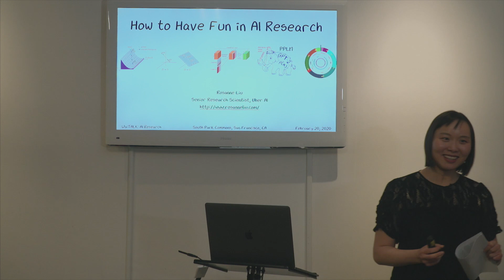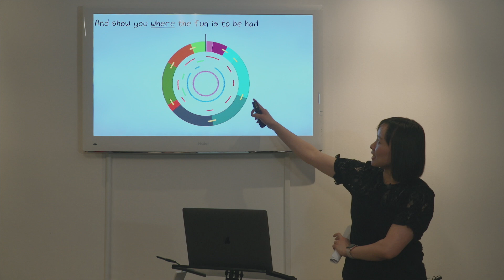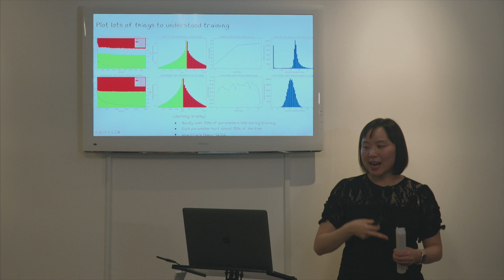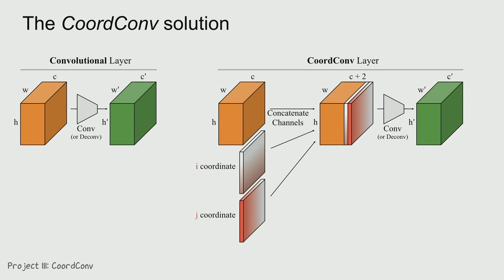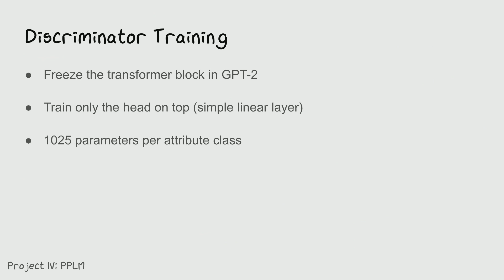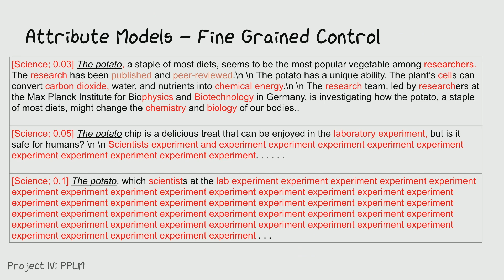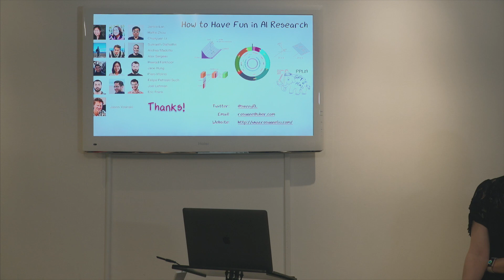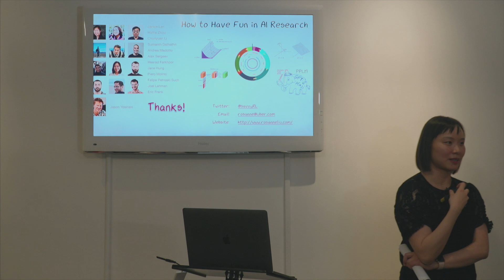Technical Talk with Rosanne Liu (Uber AI Research)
Rosanne is a senior research scientist, and a founding member of Uber AI. She obtained her PhD in Computer Science at Northwestern University, where she used neural networks to help discover novel materials. She is currently working on the multiple fronts where machine learning and neural networks are mysterious, including understanding model complexity, rethinking convolution in computer vision and stress-testing generative language models. She has multiple publications at NeurIPS, ICLR, ICML, and other top machine learning venues, and her work has been featured in MIT Tech Review, WIRED, TechCrunch and Fortune. She was named 30 Rising stars in AI by ReWork in 2019, and 30 Influential Women Advancing AI in San Francisco in 2018. She writes soulful prose in her spare time.